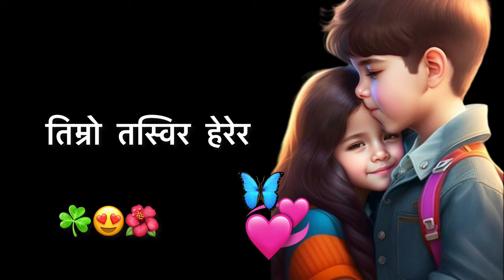Timrai Matra Yaad Aai Rahanx 👩🏾‍❤️‍💋‍👩🏿🥰| Love Shayari |KarunaMgr#karuna